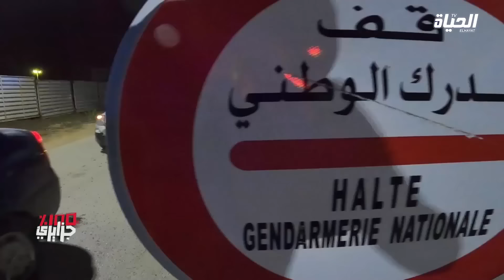عصابات الأحياء .. طلق عليه بيتبول عضّو في بومرداس